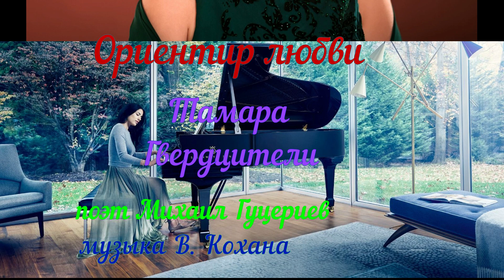Ориентир любви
любимые певцы ретро о любви и бальзам для души исполнения .